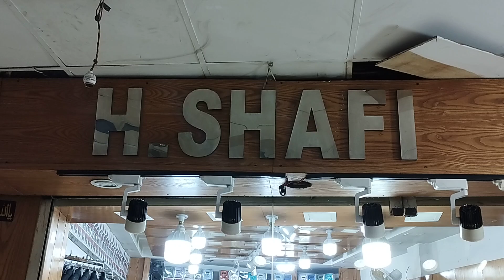H Shafi Suiting Specialist - Suiting and Ready Wear - Panorama Centre Mall Road, Lahore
for more detailed information of product and services available in your neighbourhood.